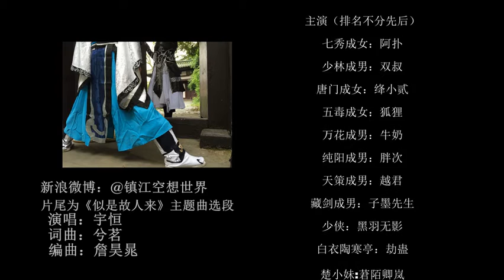【倫桑原創】Lun Sang 江湖夜雨 —《劍三》劇情MV 《空想世界》出品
鎮江空想世界工作室製作
合作社團：平沙落雁音樂工作室

總導演/製片人：兮茗
演唱：倫桑
作詞：兮茗
作曲：兮茗
編曲：詹昊晁
原作：暮櫻
特效製作：剎那

主演（排名不分先後）
七秀　成女：阿撲
少林　成男：雙叔
唐門　成女：絳小貳
五毒　成女：狐狸
萬花　成男：牛奶
純陽　成男：胖次
天策　成男：越君
藏劍　成男：子墨先生
少　　　俠：黑羽無影
白衣陶寒亭：劫蠱
楚　小　妹：莙陌卿嵐
友情參演：破珏＆閻小愛＆土豆＆錢文弟弟＆秋秋＆秋秋弟弟＆薄青＆錢文
攝像後勤苦逼組：EL 紊痕 兮茗 白水

夜  風雨飄搖  三分冷月映寒光
醉  一湖烈酒  誰能看破生死的無常
探  霓裳幽徑  一舞天地為低昂
書  一段江湖  誰將過錯寫成了錯過

戰一生  白骨皚皚  縱馬揮戈幾人還
江湖夜  恩恩怨怨  惟有不變是信念

江湖夜  恩恩怨怨  唯有不變是信念
舞一曲  名動四方  誰人伴我共長久
謀一世  此生不變  生生世世的輪迴